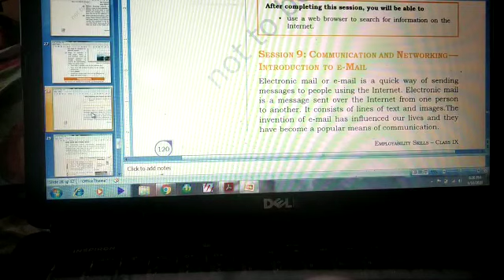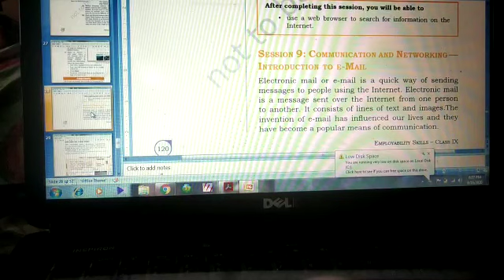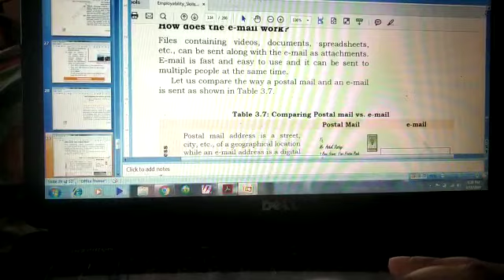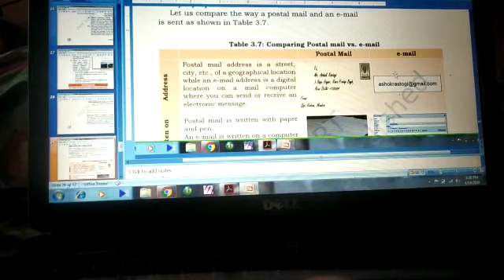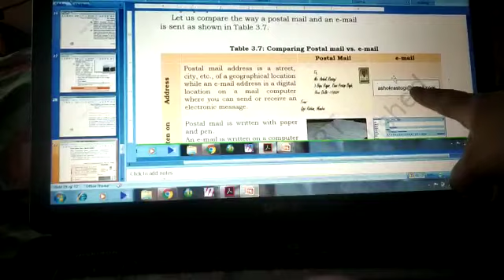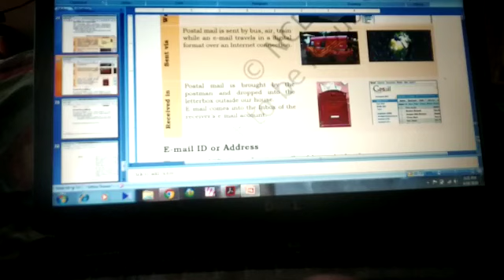What is email? Difference between email and postal mail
Video from Palak